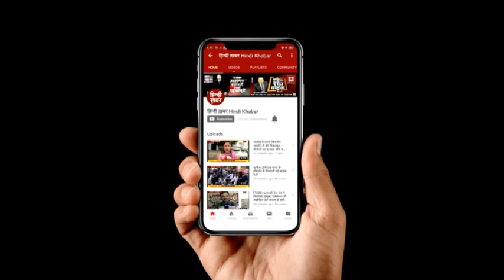उन्नाव कांड को लेकर एक्शन में सीबीआई, सेंगर के 17 ठिकानों पर मारा छापा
उन्नाव कांड के आरोपी विधायक कुलदीप सेंगर पर सीबीआई का शिकंजा कसता जा रहा है। एक तरफ टीम ने सीतापुर जेल में सेंगर से पूछताछ की है तो वहीं कुलदीप के 17 ठिकानों पर भी सीबीआई की टीम ने छापा मारा है।